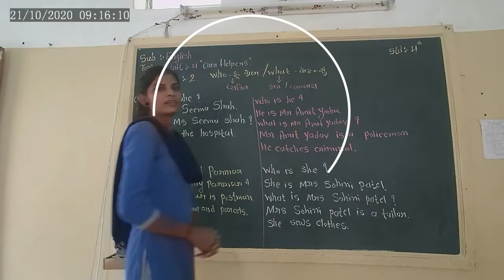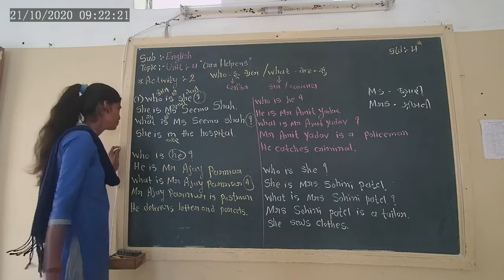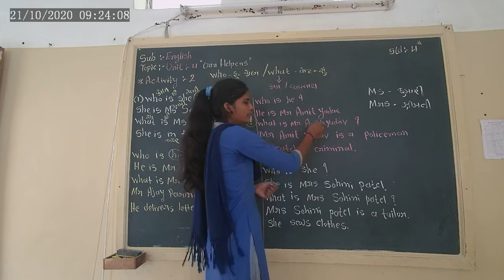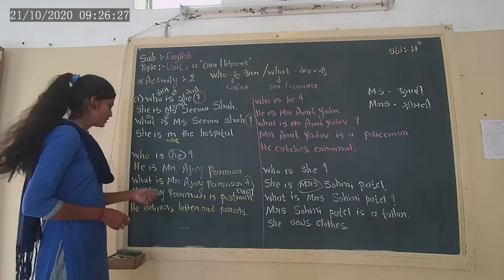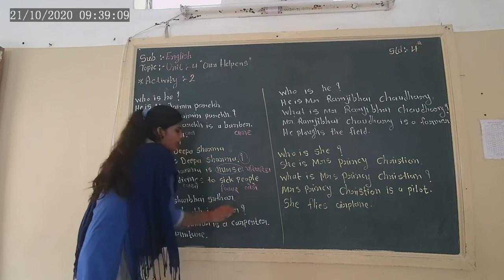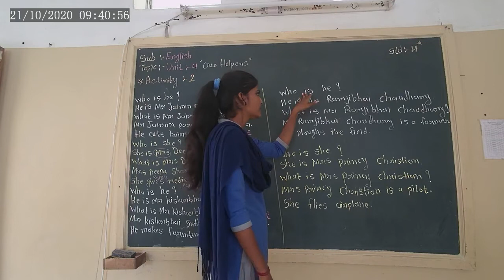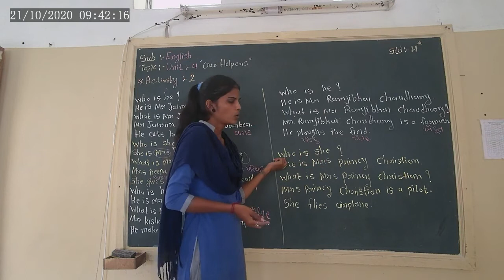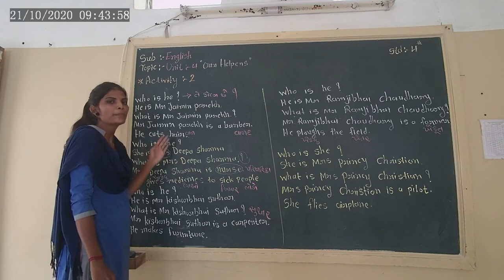STD-4 ENGLISH UNIT-4 L-2